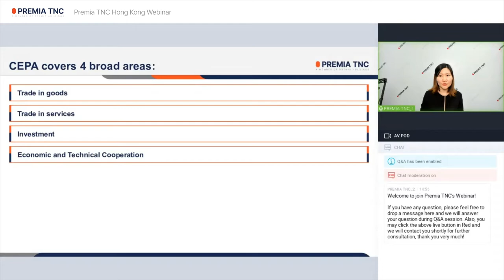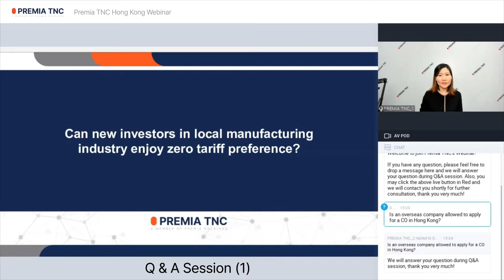2021 Premia TNC Hong Kong Webinar - Mainland & Hong Kong Closer Economic Partnership Arrangement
Hello, this is Premia TNC Hong Kong.
We conducted HongKong live webinar! Please look forward to the webinar videos that will be conducted in various regions.

We are regularly holding webinars. To make the dream of starting your overseas business come true with us.

Email Enquiry
Since 2003 Premia TNC Limited
Track: Elements Envato : VRPK8GN3HT